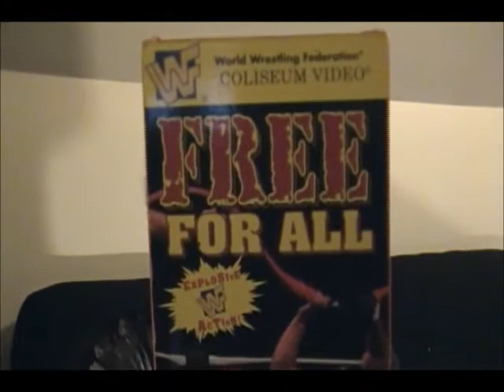Way Back Wednesday - WWF FREE FOR ALL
Trying something new, Way Back Wednesday where I review old wrestling shows, First up from Coliseum Video WWF Free For All. Check it out!